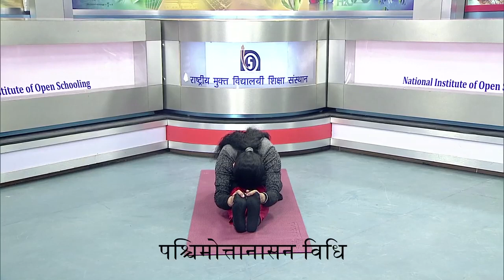Practical 20 Forward Bending Asana (Paschimottanasana) पश्चिमोत्तानासन Sr. Secondary 373